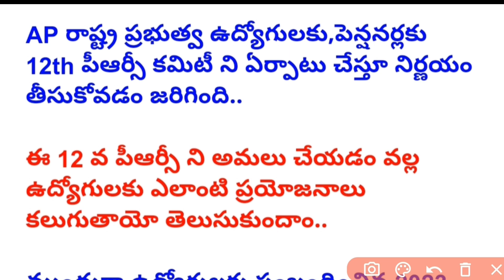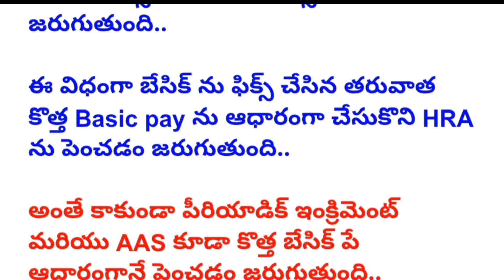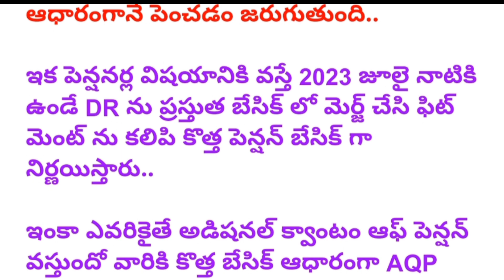ఏపీ ఉద్యోగులకు 2023 july నెల నుంచి రాబోయే 12 వ పీఆర్సీ బెనిఫిట్స్ | AP Employees PRC,DA total amount